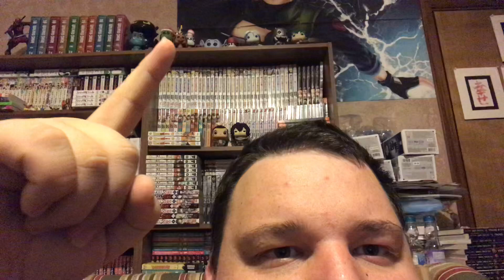Community Challenge: Day 12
This is a video for Pink Goggles.